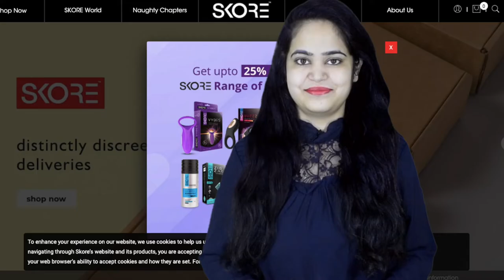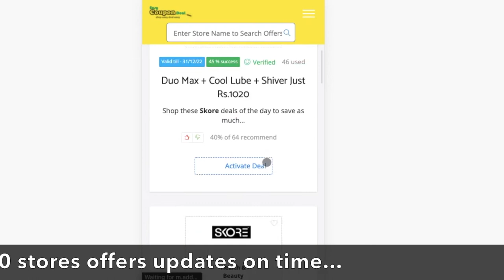✅ Skore Coupon Code 2022 | Skore Coupons | Skore Timeless Condoms deals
Launched in November 2012, SKORE Condoms is a sexual wellness brand under the TTK Group, based in Chennai.